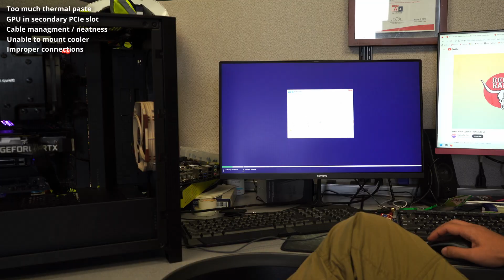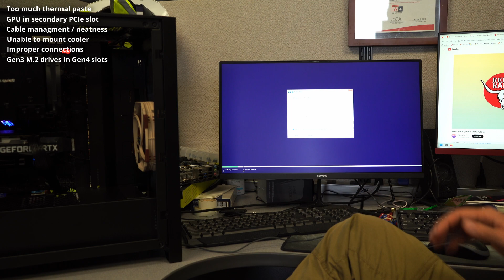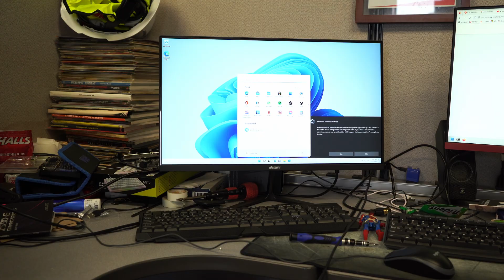This poor guy made all the rookie mistakes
00:00 Too much thermal paste
01:48 GPU in second slot
02:29 Cable management
02:40 Unable to mount cooler
05:47 Improper connections
06:51 Gen3 M.2 drives in gen4 slots
07:54 Fixed